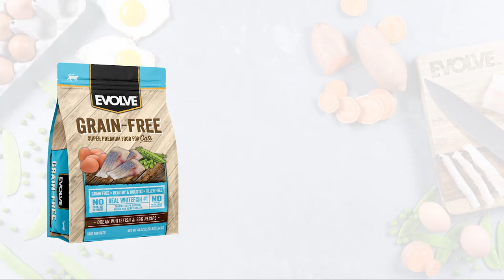Evolve Grain-Free: Ocean Whitefish and Egg Recipe Cat Food